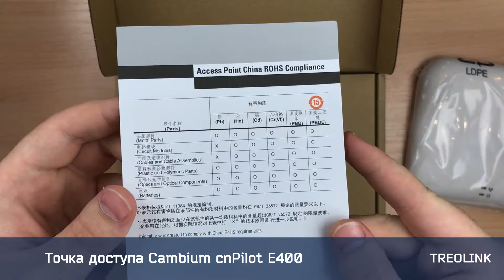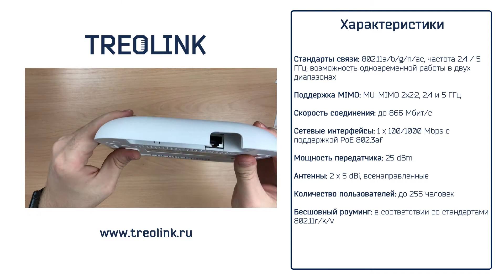Мини-обзор: Cambium cnPilot E400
Cambium cnPilot Indoor E400 - мощная точка доступа класса Enterprise. Работает в диапазонах 2.4 и 5 ГГц, поддерживает стандарты 802.11n/ac, MIMO 2x2. Оснащена гигабитным портом Ethernet с поддержкой PoE 802.3af. Способна обслуживать до 256 клиентов на расстоянии до 180 метров.
Особенностью точек доступа Cambium cnPilot является совместимость с бесплатным облачным контроллером cnMaestro Controller, который поддерживает и обеспечивает:
- бесшовный роуминг беспроводных клиентов
- визуализацию сети, статистику ее работы
- продвинутые функции мониторинга сетевых устройств
- рассылку уведомлений (по событиям (например, аварийным) или информационного характера)
- централизованную настройку оборудования
- радиоразведку (спектральный анализ эфира)

Ознакомиться с подробными характеристиками и приобрести эту точку доступа можно